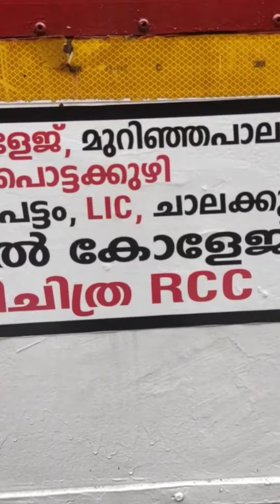Free service ksrtc RCC medical College. സൗജന്യമായി ksrtc സർവീസ് rcc യിൽ നിന്നുംനടത്തുന്നു.